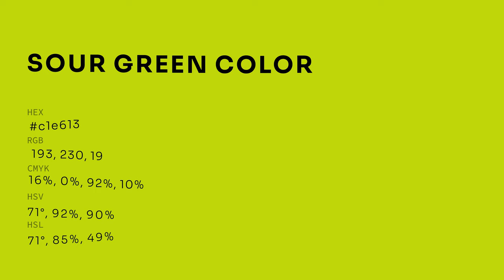Sour Green color c1e613 hex color - Green color - Cool color c1e613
What color is Sour Green ? c1e613 hex color - Green color - Cool color c1e613

Hex c1e613 Color Code is also known as Sour Green color.